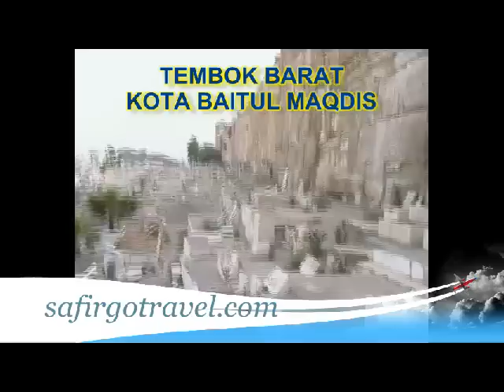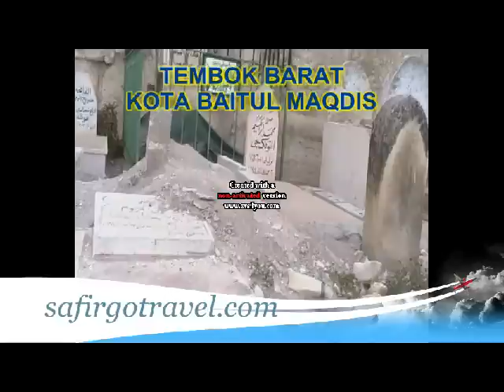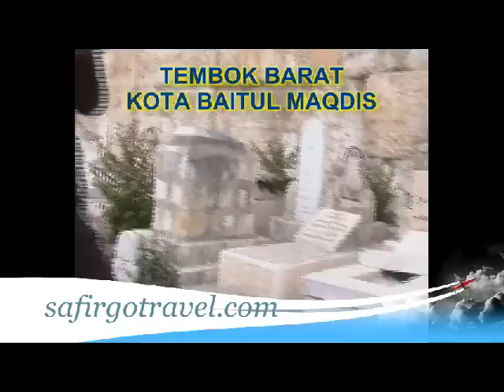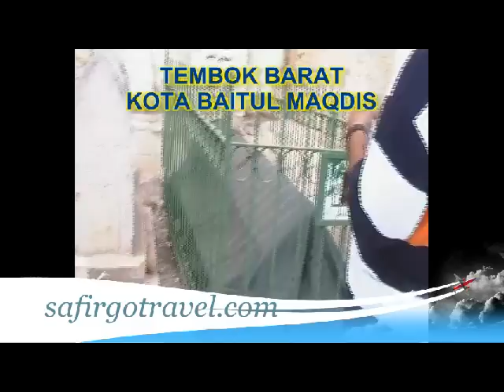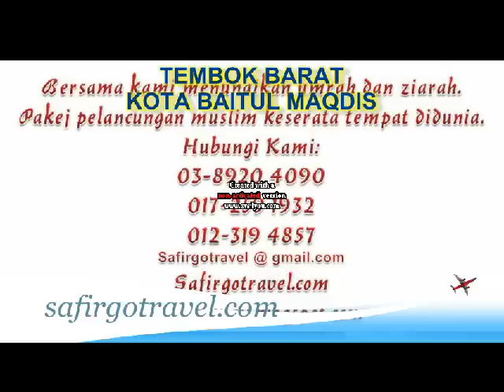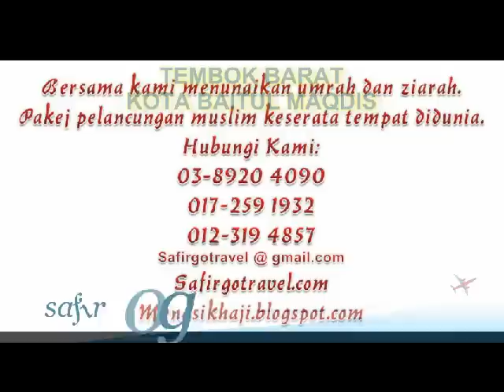Safirgotravel.com - Tembok Kota Baitul Maqdis (The Wall of Jurusalem)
There is perhaps no other city in the world that has drawn the continued attention of the world community as much as the city of Jerusalem, espe¬cially among the adherents of the three monotheistic religions: Judaism, Christianity and Islam. The city's religious centrality has generated its his¬torical and political importance, as well as its symbolic impact, but its reli¬gious position has also been at the root of a considerable controversy.

Religious Prominence

Indeed, Jerusalem's multifaceted meaning stands behind the interest of Muslims all over the world in the land of Palestine as a whole. The city has strong evocative and emotional associations and has its own place in the hearts of Muslims. It is considered the third-holiest city in Islam after Mecca and Medina in Saudi Arabia. It derives its religious prominence from being the first Qibla, the initial direction toward which the Prophet Muhammad and the early Muslim community turned their faces in prayer. The direction was changed a year and a half later to Mecca by "divine command."
Jerusalem also derives significance from its association with Prophet Muhammad's miraculous nocturnal journey to the city and then his ascen¬sion to Heaven. This event is mentioned in the Koran in the first verse of chapter 17, "Glory be to Him, who carried His servant by night from the Holy Mosque to the Further Mosque (al-Masjid al-Aqsa), the precincts of which We have blessed, that we might show him some of our signs."2
In the nocturnal journey (al-lsra'wal Mi'raj) , according to Muslim tra¬dition, Muhammad was transported one night on a winged horse from Mecca to Jerusalem where he led Abraham, Moses, and Jesus in a prayer. Afterwards, Muhammad ascended to heaven accompanied by the archangel Gabriel. In this journey of ascension, Muhammad passed through the seven heavens where he encountered earlier prophets. The Dome of the Rock is the site from which Muhammad ascended.
Although some critics argue that Muhammad's journey was spiritual and not physical, this journey has a three-fold significance:

First, it linked the city of Jerusalem with Islam in its very early days in addition to the sura which refers to Jerusalem as the first Qibla. Second, it inspired the Muslims with a bulk of lore, so much so, that Muslims all over the world celebrate that occasion every year. Third, it ushered in a new era in the life of the city because, from then on, the Muslims con¬sidered it their holy duty to protect it from the encroachment of the Byzantines and the Persians who were non-Semitic people.3

In addition, it is believed that a Koranic verse (v. 44 of chapter 43) was revealed in Jerusalem: "Ask those of our messengers We sent before thee — Have We appointed apart from the All-Merciful, gods to be served?"4
Omar Ibn al-Khattab, the second Muslim caliph, accepted in person the capitulation of Jerusalem which was under Byzantine rule. Omar had also located the Rock, the place hallowed by the Prophet's nocturnal journey, and before leaving Jerusalem, he built a mosque close to the Rock. Furthermore, a number of the Prophet's companions visited the city and at least one of them resided and died in it. From this humble beginning to the rise, some fifty years later, of great monuments of Muslim architecture, Jerusalem's place as the third holy city in Islam was finally established. Its Roman name was dropped and it became al Bait al-Muqaddas (the Holy House), in apposition to al¬-Bait al-Haram (the Sacred House), the appellation of Mecca. A variant of the name was Bait al-Maqdis or simply al-Quds (the Holy City). Later still it became al-Quds ash-Sharif (the Holy and Noble City). 5

The religious significance of Jerusalem and its function as a source of reli¬gious legitimacy were also highlighted during both the Umayyad and Abbasid rule. Mu'awiyah, the first Umayyad caliph, for example, pro¬claimed himself caliph in Jerusalem, rather than in Damascus, his capital.
Under Mu'awiyah's successor, Jerusalem became virtually the religious capital, since Mecca and Medina were in the hands of his rivals. Even when Mecca and Medina came under their control, the Umayyad caliphs contin¬ued to pay equal respect to Jerusalem. The Abbasid caliphs paid Jerusalem a similar regard, and the city remained equally significant to successive Muslim rulers, up to the Mamelukes and the Ottomans who also accorded. the city religious status equal to that of Mecca and Medina. But despite its religious significance, Jerusalem was never the capital of Islam. The selec¬tion of the seat of the Islamic Caliphate was a matter of strategy, otherwise Mecca should have been the choice.